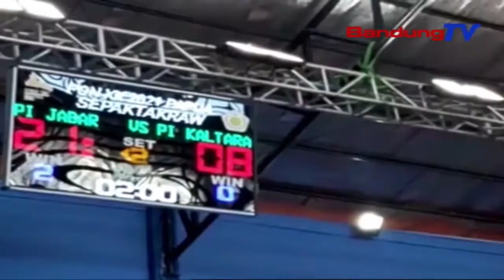Sepak Takraw Putri Beregu Jabar Puncaki Klasemen Pool A | SBR | BANDUNGTV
SBR | BANDUNGTV | KRISANTI | Tim Sepak Takraw Putri Jawa Barat Puncaki Sementara  Klasemen Pool A, Setelah Berhasil Memetik Dua Kemenangan, Masing – Masing Atas Tim Papua, Dan Kalimantan Utara.